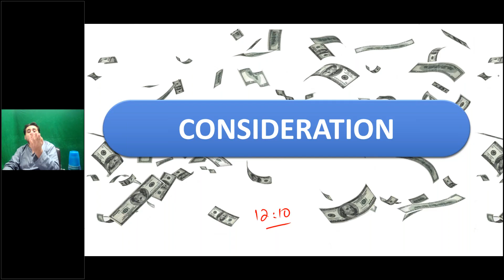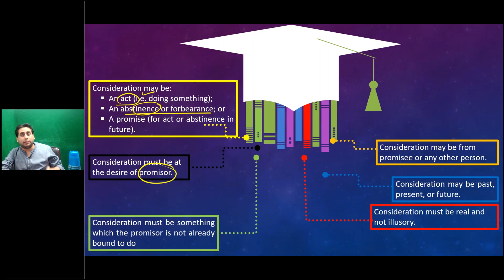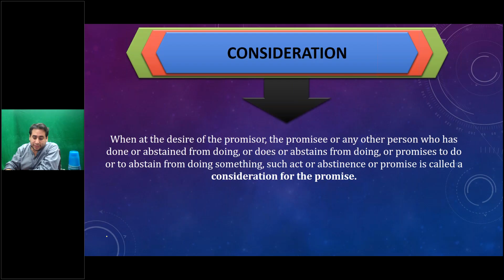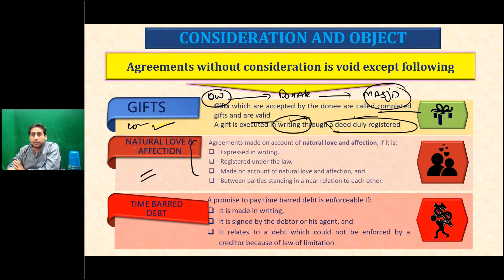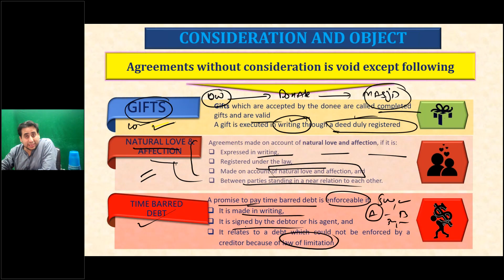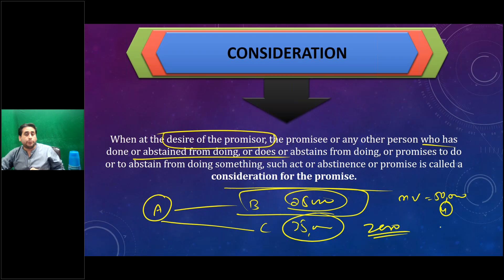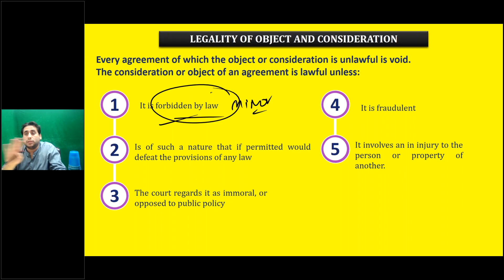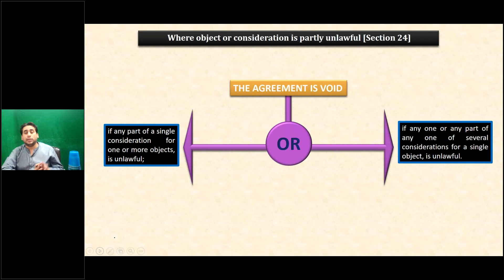Quick Revision Ch 3 Consideration